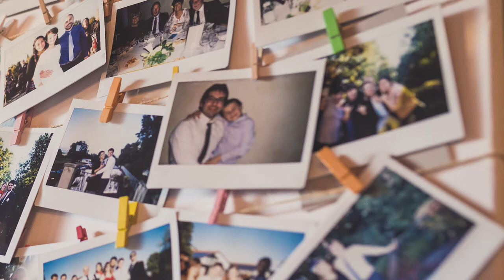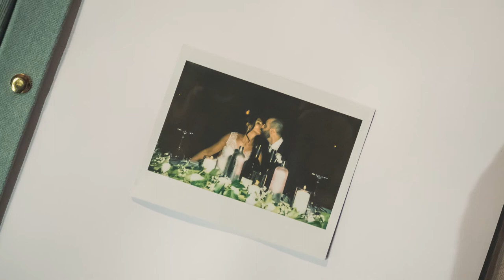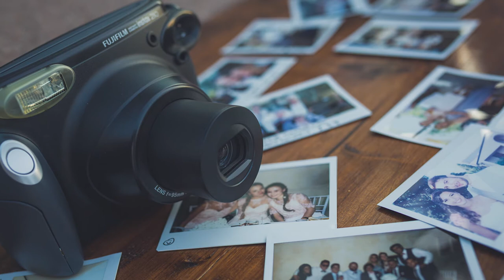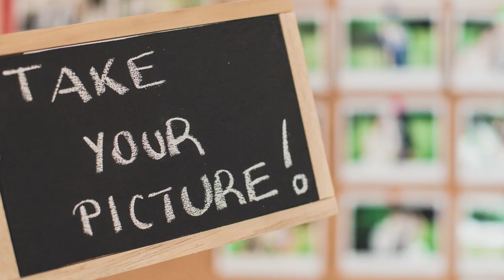come avere le polaroid al matrimonio | Fuji Instax vs Polaroid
Le polaroid al matrimonio
Avete mai pensato di avere le polaroid al matrimonio? In questo video vedremo perché è una buona idea averle, come scegliere l’attrezzatura giusta ed alcune idee per personalizzare al meglio questo servizio fotografico con fotocamere istantanee.

Le foto del matrimonio
Che matrimonio sarebbe senza nessuno scatto fotografico? È davvero impossibile immaginare un matrimonio senza delle foto che possano immortalare i momenti più belli degli sposi.

📱Gli altri canali:
⚙️Vedi l'attrezzatura utilizzata per i video youtube
⚙️Vedi l'attrezzatura utilizzata per le foto di matrimonio
⚙️Vedi l'attrezzatura utilizzata per l'elaborazione